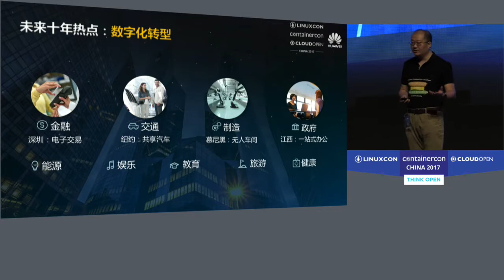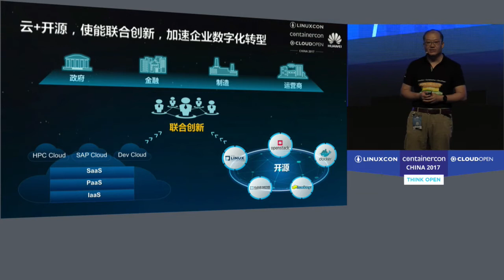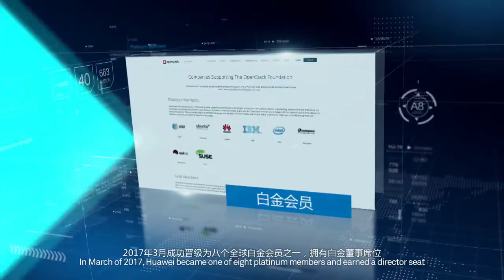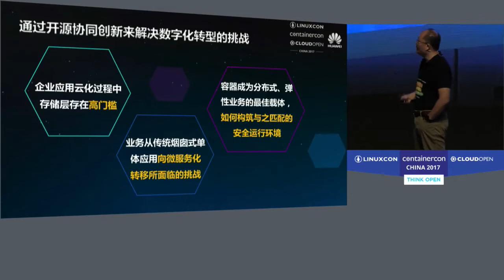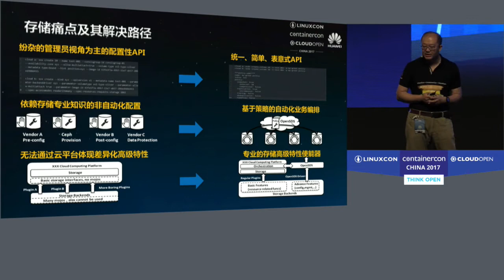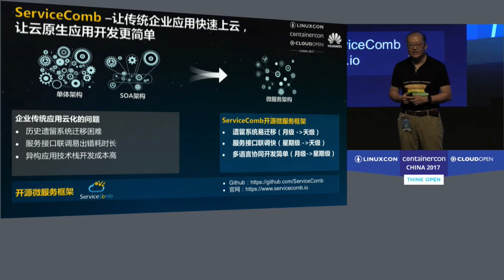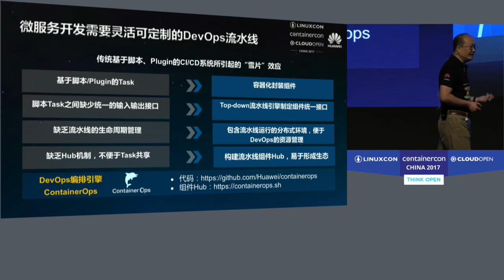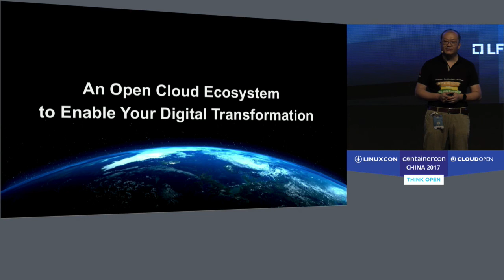Keynote: Cloud and Open Source Facilitate Digital Transformation for Enterprises - Peixin Hou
Keynote: Cloud and Open Source Facilitate Digital Transformation for Enterprises [C] - Peixin Hou, Chief Architect of Open Software and Systems, Huawei